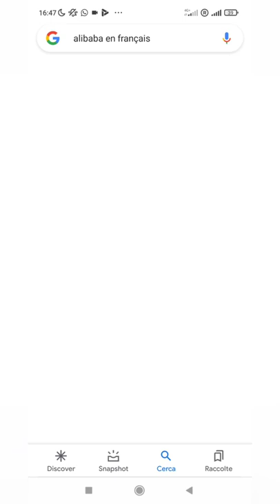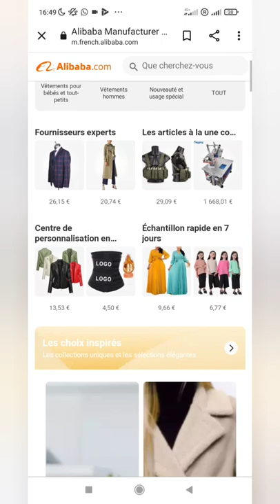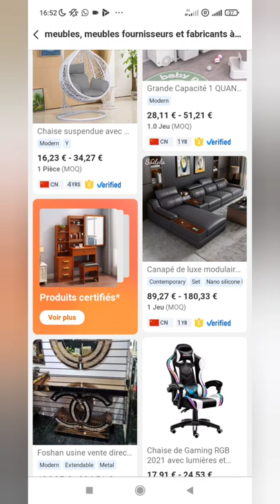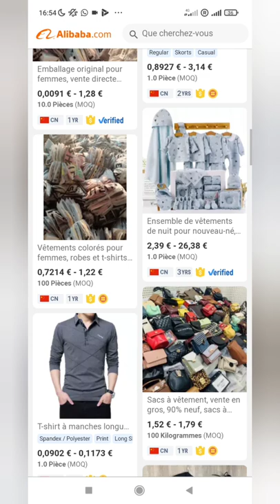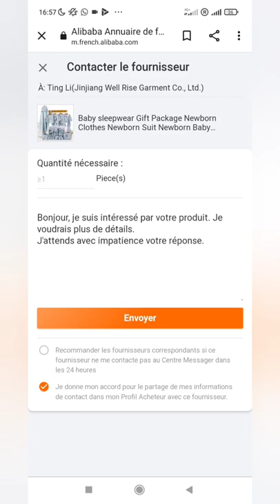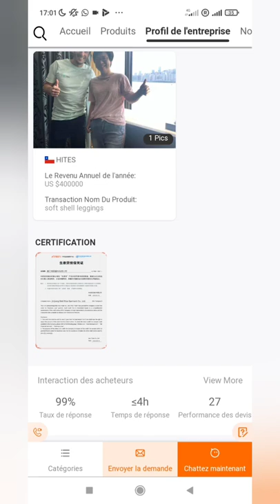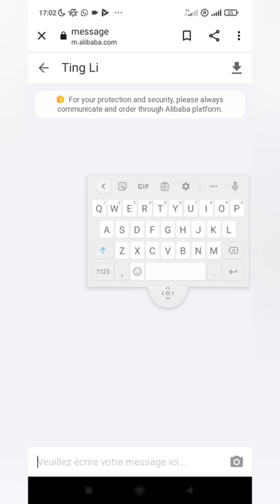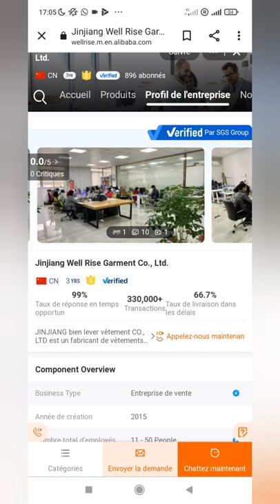alibaba COMMENT COMMANDER un produit sur ALIBABA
comment commander un produit sur ALIBABA ?
En vidéo je t'offre une bonne base pour te lancer

Tu veux découvrir ce que je fais au quotidien?  je t'invite à cliquer sur ces deux liens

Pour en savoir plus sur les produits que je propose👇

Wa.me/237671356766